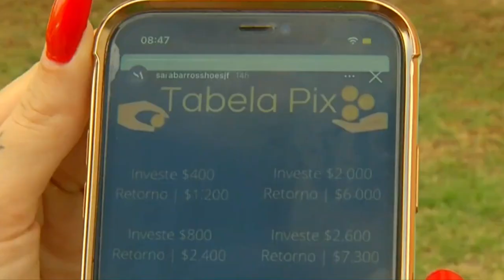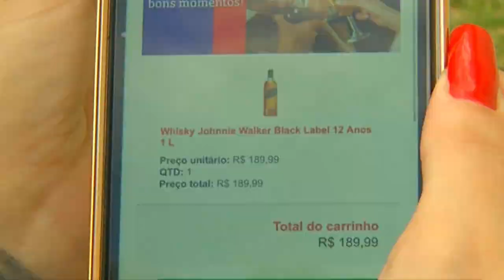GOLPE , ATRAVÉS DE SMS, CONFIRMAÇÃO DE SENHAS OU MENAGEM, CRIMINOSOS INVADEM CELULARES